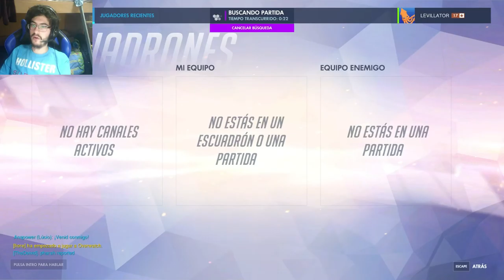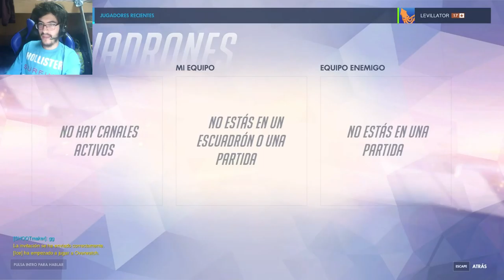En Directo - Overwatch - cap.9